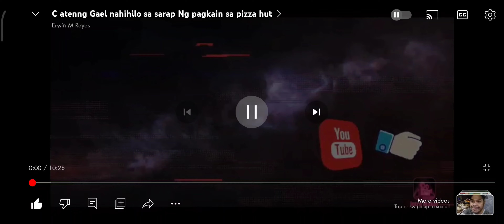my old videos kumain Kami SA pizza hut sm sta Mesa